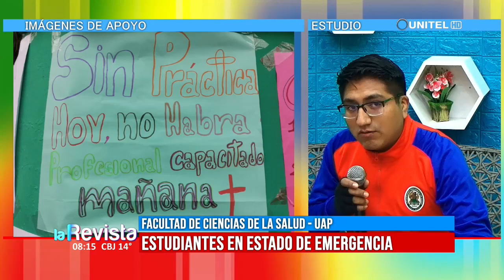PANDO: Estudiantes de la UAP continuan realizando protestas contra el Sedes